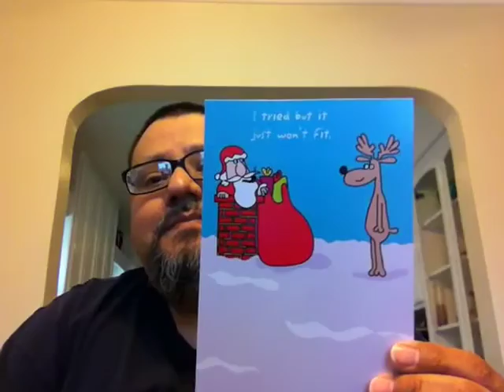YTPC Secret Santa 2015